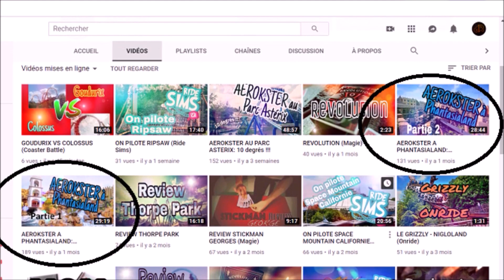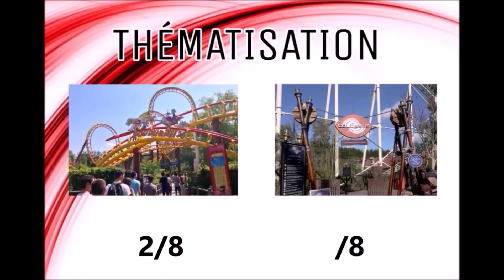ENFIN DES FACE-CAMS ! (Information Time)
Salut à tous c'est Aerokster ! Aujourd'hui on se retrouve pour une vidéo particulière. Je fais le point sut ma chaine,  sur l'année à venir, sur les nouveaux projets.
Et oui, je fais enfin une vidéo en face caméra, tout simplement car j'ai besoin de ce format pour faire évoluer ma chaine, parce que vous me l'avez demandé et parce que je me sens un peu plus à l'aise.
Bon visionnage !